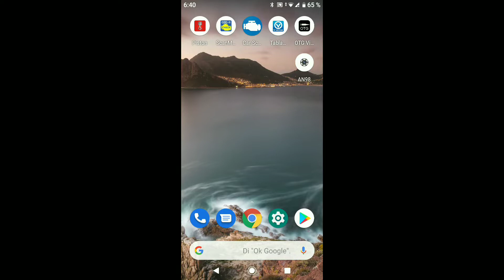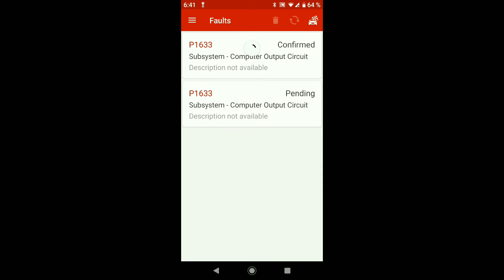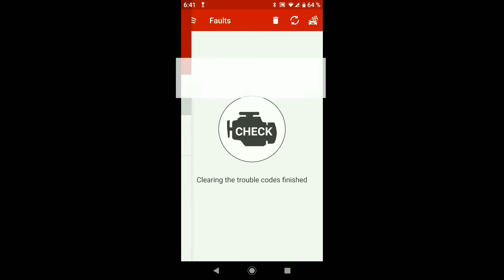Elm 327 en Ford escape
contestar rapido.

Siguiendo con los tutoriales del el y a que autos le queda a una escape Ford saludos.